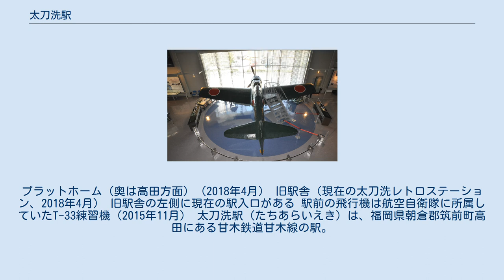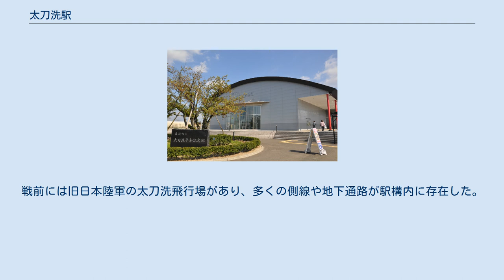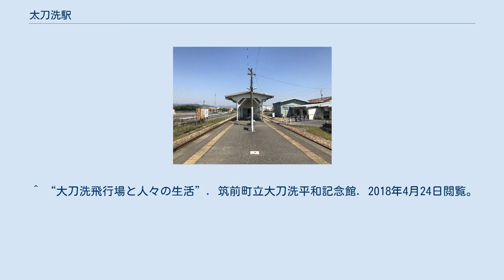太刀洗駅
プラットホーム（奥は高田方面）（2018年4月） 旧駅舎（現在の太刀洗レトロステーション、2018年4月） 旧駅舎の左側に現在の駅入口がある 駅前の飛行機は航空自衛隊に所属していたT-33練習機（2015年11月） 太刀洗駅（たちあらいえき）は、福岡県朝倉郡筑前町高田にある甘木鉄道甘木線の駅。
 当駅は三井郡大刀洗町ではなく、朝倉郡筑前町に位置する。
また、近接の町名は「大」刀洗町であり、駅名の「太」刀洗と表記が異なる。
太刀洗の所以は、文和17年(1359) 懐良親王・菊池武光と少弐頼尚との筑後大保原での決戦(筑後川の戦い)で、傷ついた菊池武光が、刀についた血糊を川で洗ったことから、この名がついたといわれる。
 1966年（昭和41年）、太刀洗飛行場跡にキリンビール福岡工場が開設され、同時に工場への原料搬入および工場からの製品出荷のため当駅と工場を結ぶ専用線が敷設された。
この貨物輸送のため当駅では1984年（昭和59年）2月1日ダイヤ改正以降もしばらく貨物扱いを継続していたが、同年9月19日に貨物扱い、専用線とも廃止となった。
無人駅であり、ホームへは構内踏切を介して出入りする。
戦前には旧日本陸軍の太刀洗飛行場があり、多くの側線や地下通路が駅構内に存在した。
出入口にスロープはないため車椅子で利用する場合は介助が必要である。
 甘木鉄道は単線なので、太刀洗駅は上り列車と下り列車の離合する場所の一つとなっている。
 第三セクター化された際は、交換設備はなかったが、2003年（平成15年）に復活した。
 筑前町の南端部に位置する。
駅のすぐ南側を国道500号が通り、その約2km南側（朝倉市）を大分自動車道が通る。
 駅前ロータリーに甘木観光バスが乗り入れる。
 ^ “大刀洗飛行場と人々の生活”. 筑前町立大刀洗平和記念館. 2018年4月24日閲覧。
 ^ 『鉄道ジャーナル』第21巻第10号、鉄道ジャーナル社、1987年8月、 98-101頁。